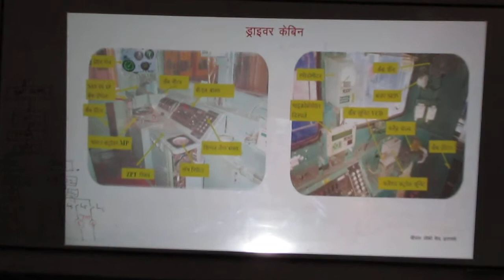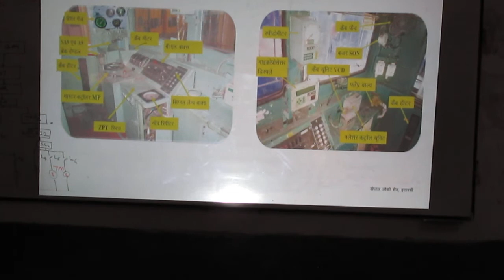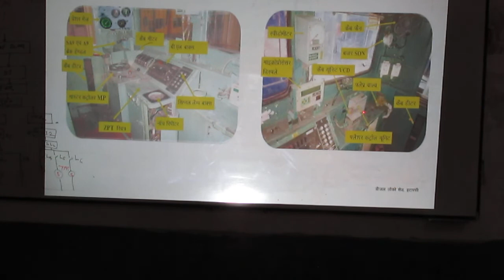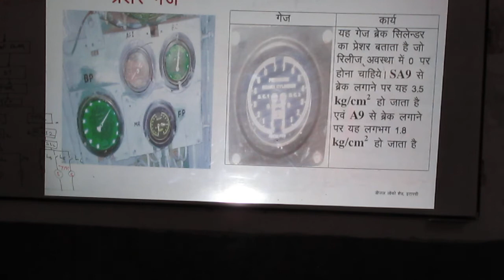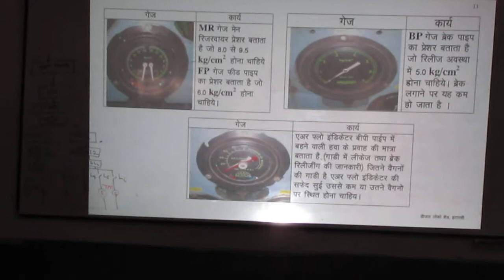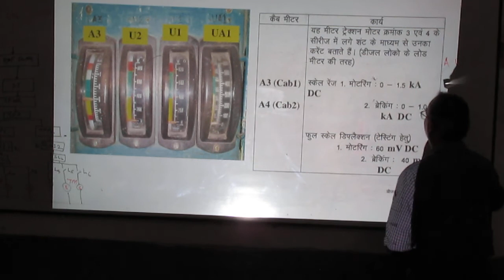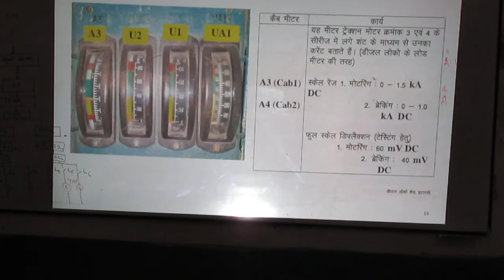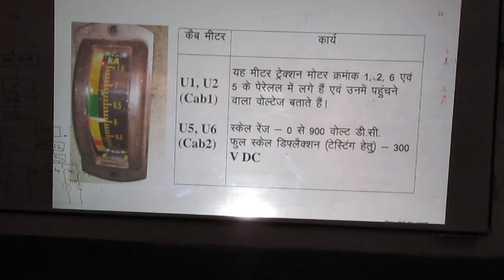WAG5 Driver Desk Layout (Lecture - 05)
This video is about location and operation of components of Driver desk which is used by loco pilot of WAG 5 locomotive